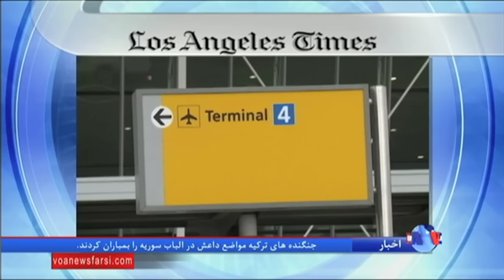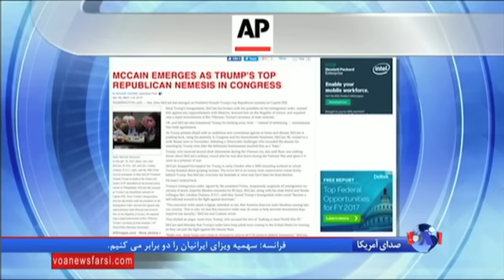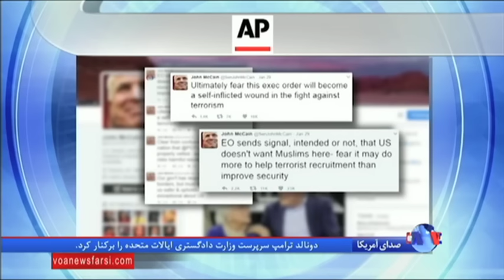نگاهی به مطبوعات: پیامدهای طرح محدودیت ورود به ایالات متحده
پیامدهای طرح محدودیت ورود به ایالات متحده، احتمال انتقال سفارت آمریکا به اورشلیم، توصیه هایی برای شکست داعش و قانونگذار جمهوریخواهی که در برابر رییس جمهور ایستاده است موضوع چهار مقاله در لس آنجلس تایمز، بریتبارت، نیویورک تایمز و ای بی سی نیوز است.